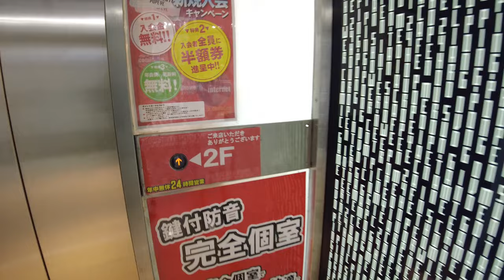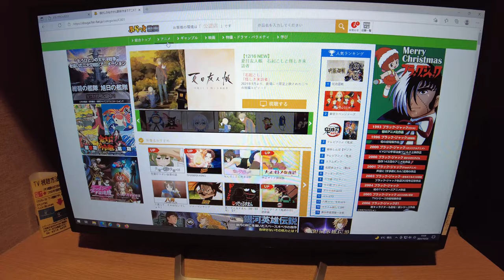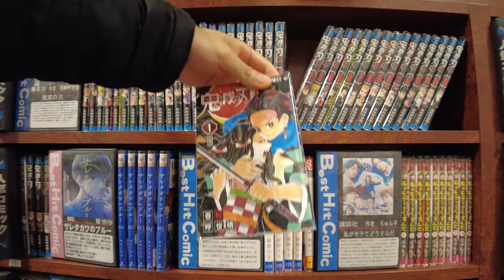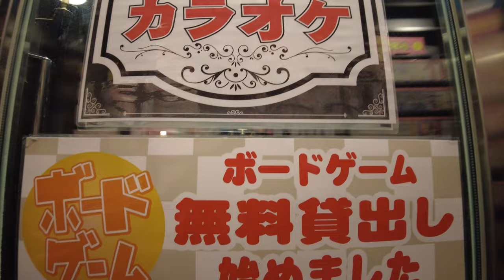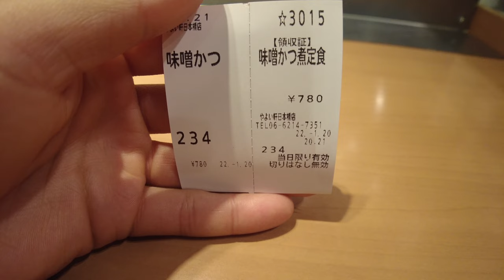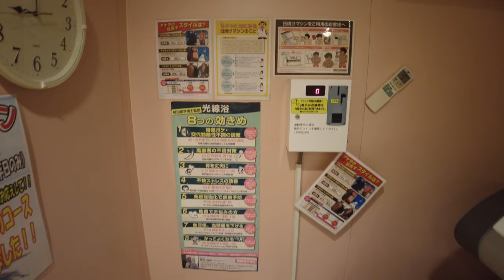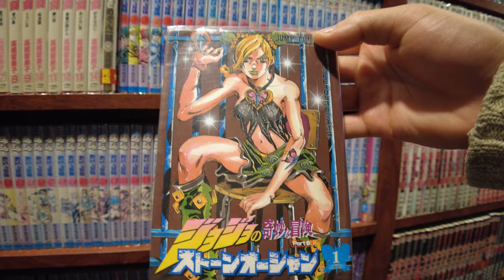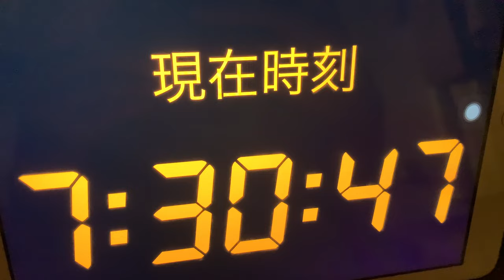Japan's Amazing Private Capsule Room Experience / Secret Base / mediacafe Popeye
I stayed at Private Capsule Room in Osaka Japan.
It's like a secret base for me！
There are many such places throughout Japan.(More than one thousand!)
Please take advantage of them when you come to Japan!

≡≡≡ Learn more about this place ≡≡≡

・This place is operated as a coffee shop, not as an hotel.
Therefore, pillows and other bedding are not provided in the rooms.
However, there are blankets and cushions, so there is no need to worry about sleeping.
・The coffee is often used as a lodging facility for those who have missed the last train, those who do not have the money to stay at a hotel, and travelers who want to keep their lodging costs down.
・They are also very convenient on rainy days when you cannot play outside, or when you are tired, you can use them for a few hours as a rest facility.
・You can read as many comic books as you like, use the Internet as much as you like.Karaoke and billiards are also available.
・Stores are located throughout Japan, so they are available in a variety of locations.

≡≡≡ Pros and Cons of staying here ≡≡≡

Pros😊
・Accommodation fees are cheaper than hotels.
・It can be used as a resting place on rainy days or when you are tired while out and about.
・Free unlimited drinks.
・Billiards, darts, and karaoke are also available.
・Often located downtown, so there are many places to eat and play.
・You can read as many comic books as you want and use the internet as much as you want.You can also play computer games such as Final Fantasy!

Cons😒
・It is not a lodging facility, so there is no bedding.
(There are cushions and blankets.)
・Shower rooms are few in number and can only be used when available.

≡≡≡ Access ≡≡≡

📍 location Osaka,Japan 🇯🇵
3 min walk from Subway Sakaisuji Line Nihonbashi Sta.
It is immediate along Sakaisuji Line on foot to the north than a subway Nihombashi Station 2 exit!
1-2-1, Dotonbori, Chuo-ku, Osaka-shi DiO BOX2 floor
大阪市中央区道頓堀1-2-1 DiO BOX2階

▽ URL of this location ▽
Private Capsule Room/mediacafe POPYPE

I will be uploading many more travel videos.

Please comment if you have any thoughts about the video or places you would like me to visit in the future！
I will view all the comments.

※Since I am Japanese, some of the translations may be incorrect.
I'll do my best to translate as accurately as I can.

※This footage was filmed with permission.

00:00 introduction
00:15 accommodation fee
00:45 Let's head to my room.
01:30 Room Tour
03:45 Strolling around the building
07:13 I'm off for a nice dinner!
08:52 Strolling in Osaka Dotonbori
11:00 Surprised at the shower room
12:48 Playing in the room until midnight
14:29 I'm finally going to bed
15:20 Good morning and Checking out